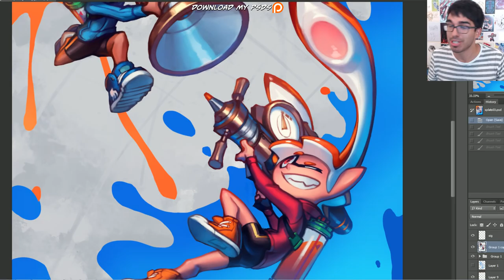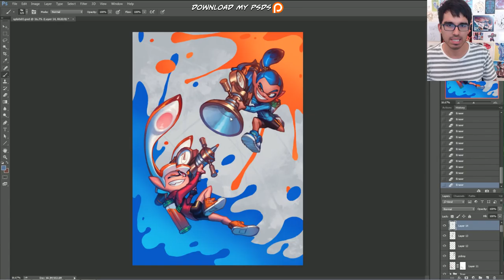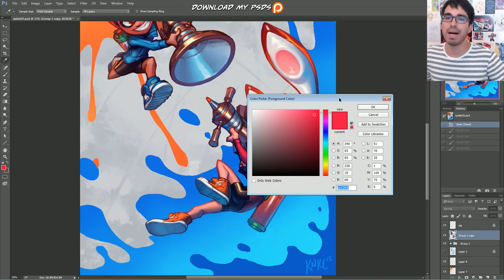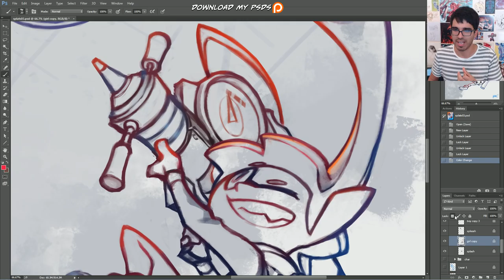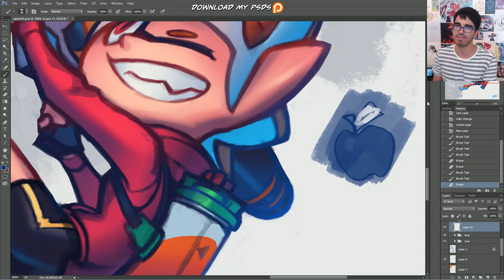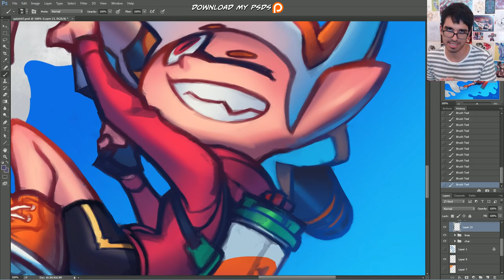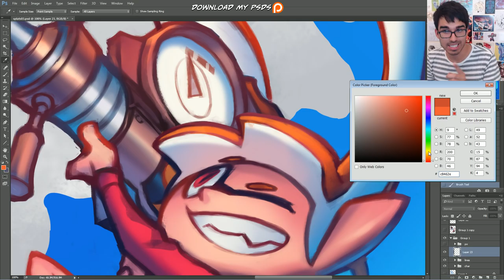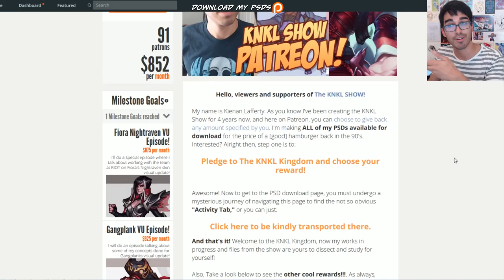KNKL SHOW 260: Adding final detail to artwork - featuring Splatoon!